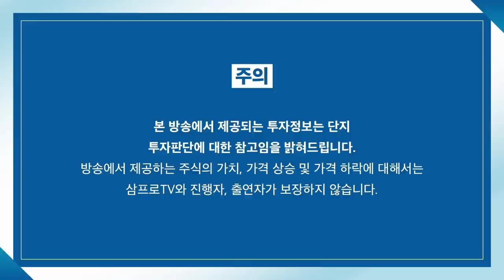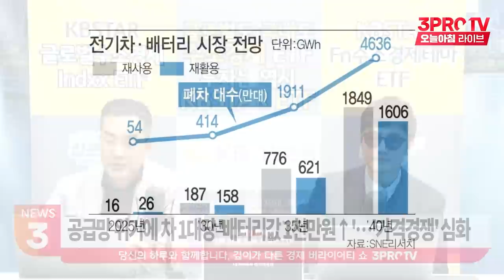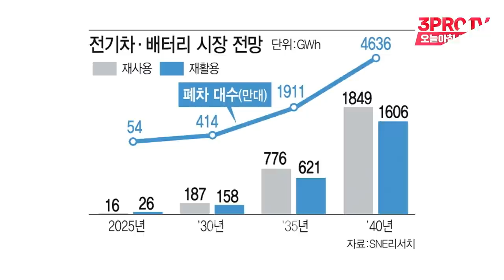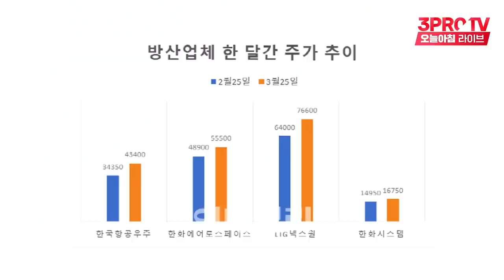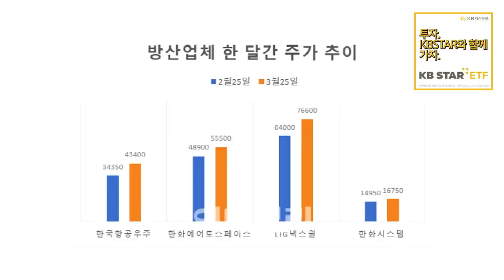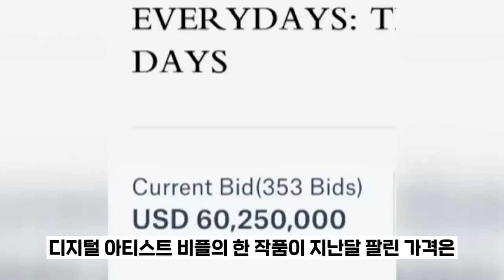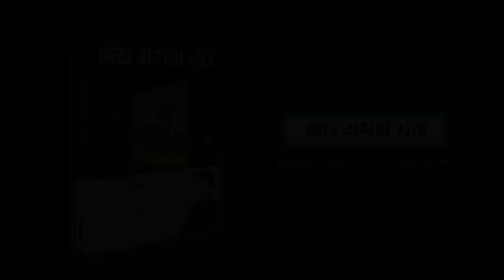[뉴스3] 공급망 위기에 차 1대당 배터리값 1천만원 Up